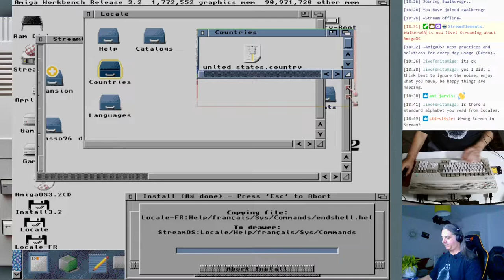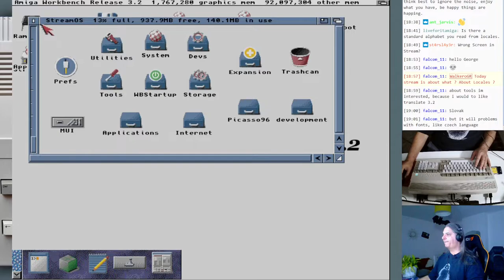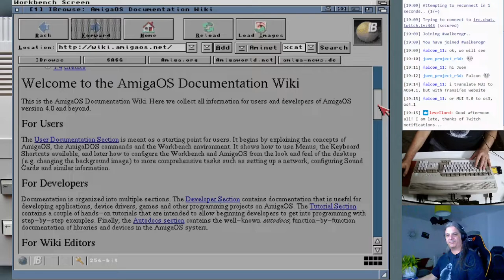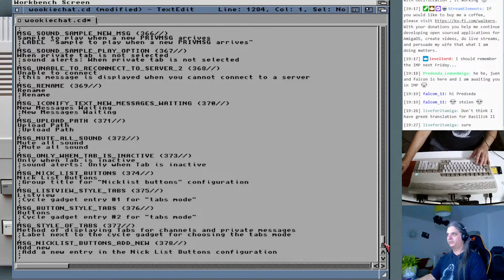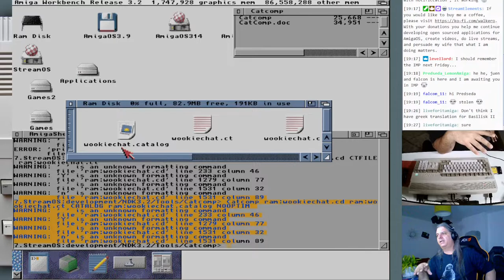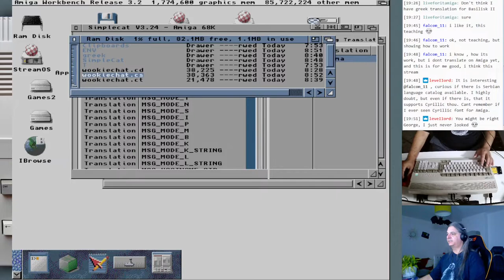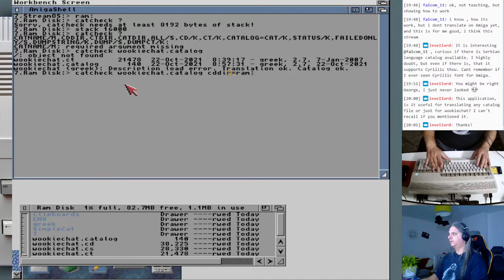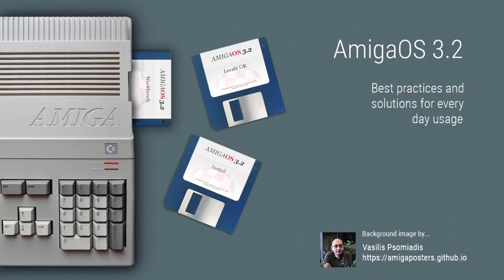AmigaOS 3.2 - Next steps #16 - Localization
This video was created during my stream where every Friday at 7:30 CET, we discuss AmigaOS, look at utilities and applications to install, and learn how we can fix issues that may occur.

For the first 15 mins, there is a problem with the recording because of one of the cameras, which didn't cooperate well. I am sorry about it. After that, the video is working fine.

During this video you will see the following :

► how to install extra languages in your AmigaOS installation, using the AmigaOS 3.2 CD
► how the localization system works on AmigaOS, where the files are stored and talked about the file structure of different languages
► what are the needed files to create a translation for any program. What are the Catalog Description (.cd) and Catalog Translation (.ct) files
► what CatComp tool is, where to find it and how we can use it to generate the Catalog files
► what is the FlexCat tool and where we can use it
► an alternative application called SimpleCat to do all the above with a GUI and not from the shell

While we were doing all the above, we discussed tips and tricks, ideas and how to use AmigaOS every day, which is our goal. Also, I did a lot of debugging while I was trying to solve issues.

Background image by:
Vasilis Psomiadis